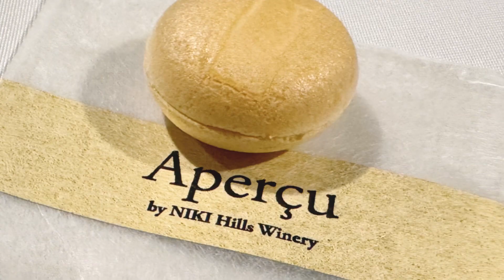ニキヒルズのディナー🍽️ Aperçuby アペルシュ 人間の六感に迫る永井尚樹シェフの世界観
NIKI Hills Wineryにて石川和則オーナーご夫妻と併設レストラン
Aperçuby アペルシュにてディナー♪
家内と太田麻美子さんで仕込んでいるメルローも良い感じの熟成でした。
素晴らしいおもてなしに感謝至極！

NIKI Hills Wineryの世界に誇れるロゼ泡スパークリングワイン　PROPOSE ROSE Sparkling(NV)からスタート！

ディナーメニュー　menu
蕾
ゼンマイ仕掛け
いつか
全部混ぜたら
秘密
協和音
反転
ご機嫌
帆立貝/ブロッコリー／アンチョビ
甘エビ/ゼンマイ/行者にんにく
M.cross/古代ひしお
雪の下キタアカリ/エシャロット/芽キャベツ
ひごむらさき/百合根/緑ズッキーニ/クレソン
蕪/赤パプリカ/黄パプリカ/蓮根/ラディシュ
牛蒡／ブロッコリー／絹さや／アスパラガス
独活/長芋/大根/ルタバガ／ノーザンルビー
／空豆/マッシュルーム/人参
ロマネスコ/椎茸/紫蘇／蕗の墓/アリッサム
黄色人参/紅くるり大根/ペコロス／安納芋
菜の花/山椒/黄ズッキーニ/レッドソレル
あさつき／クレイジーピー／レッドマスタード
クロソイ/木町平飼い卵/キヌア／あおさ
蝦夷鹿/ブルーベリー
倉島牛乳/あまおう
パースニップ　以上

人間の六感とは
味覚、嗅覚、視覚、聴覚、触覚に加えて、鋭く物事の本質をつかむ
心の感覚・直感の
6つの事。
その六感へのアプローチを意識し、お客様の人生の記憶の一端に残る料理を目指します。
当店は、「詩」のメニューで、各料理に料理名はなく、自ら書いた「詩」に沿って料理を供出し、
そこに、ストーリー性や、メッセージ、コース料理である必要性などが伝われば幸いです。
詩・料理 永井尚樹

永井尚樹
奈良県出身。1991 年生まれ。大阪を代表する迎賓館として約90年愛され続けるリーガロイヤルホテル大阪のフレンチレストラン「レストランシャンボール」などで腕を磨く。
多数の国内外料理コンクールでの受賞歴を誇り、日々自己研鑽に励む。

この日の詩　（永井尚樹　作）
冬の間に膨らんだは凪のときの象徴
じっと待つことで曖味な価値がただ時間の欠片を集めている時
夢の覚め方ばかりを追っていた
もう随分前に回したゼンマイ仕掛けのおわりみたいに
静かにいていく
もうすぐ来る明日の前に無理に答えは出さなくていい気がしたいつか意味が分かる日までは
散らばる花葉を
雲がない空を水面の反射を
全部混ぜたら、これがたぶん、矛盾
自分の影だけが勝手に飛び出きないようにって秘密を作ったのが懐かしい
重力が歪んだ空間で浮いていく音符がゆらゆらと
在り処をさがして揺蒻う
もう二度と聴けない協和音が素敵だから
静かにいていく
気に入る隙もなくただすれ違っていく音のかたまりを
ずっと探している
ただ綺麗だと言うだけで済んでいく
行先もわからない散る花はこっちを眺めて拍手、群衆、視線、の思いやりをくれる
羨ましさの反転
遠くから地面と沼を見分けるぐらい難しい
一本気と一目散
一つを想う気配とそれを追う余薫さしあたって、ご機嫌
今ちいさな感情がちょっと動いた
以上　終わり　永井尚樹　作

学の無い私には、シェフの詩が難解でした。
何度か繰り返して読みました、、、天才過ぎて、凡人の私には理解不可能でした。
「重力がゆがんだ空間で浮いていく音符がゆらゆらと」とは、 重力が作用している物体の運動方程式なのか？
 歪んだ空間の数学と同じ数式で表わされるという意味なのか？
アインシュタインの一般相対性理論のようで、理系が不得手な凡人には到底理解不能です。
永井シェフは、理数系にも強いという事です。

NIKI Hills Winery
〒048-2401 北海道余市郡仁木町旭台１４８−１